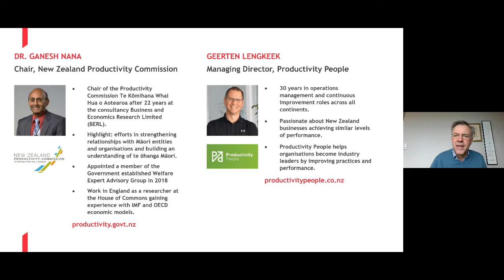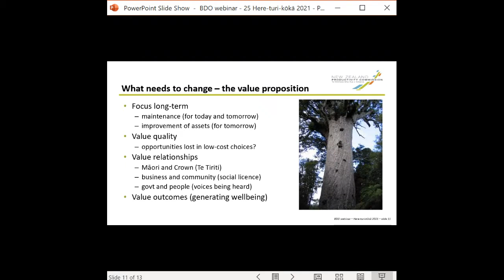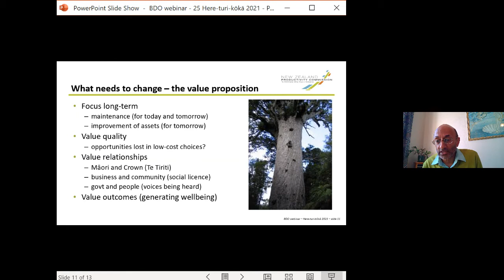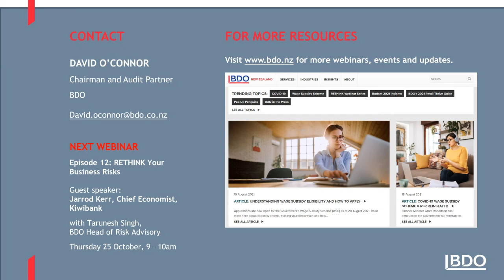Rethinking New Zealand's Productivity Challenge | BDO New Zealand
Rethinking New Zealand's Productivity Challenge, Episode 11 in our RETHINKing Webinar Series.

In this webinar, Dr Ganesh Nana, Geerten Lengkeek and David O’Connor had a conversation on broad productivity themes.

Kiwis work longer and produce less compared to other OECD countries (‘Productivity by the numbers’, published by NZPC, May 2021)

Helping us navigate the productivity challenge is Chair of the New Zealand Productivity Commission, Dr. Ganesh Nana.

“Contributing to a transformation of the economic model and narrative towards one that values people and prioritises our role as kaitiaki o taonga is my Kaupapa. This perspective sees the delivery of wellbeing across several dimensions as critical measures of success of any economic model.”

BDO is part of BDO International, the fifth largest accountancy network in the world. Each BDO Member Firm is an independent legal entity in its own country. With a local presence in 151 territories, wherever you are in the world, BDO is close to your business.